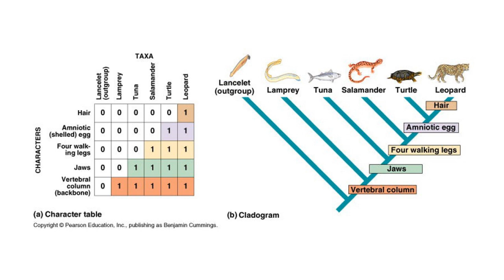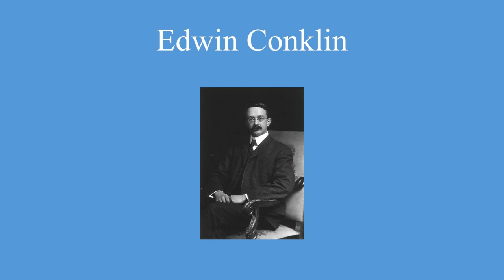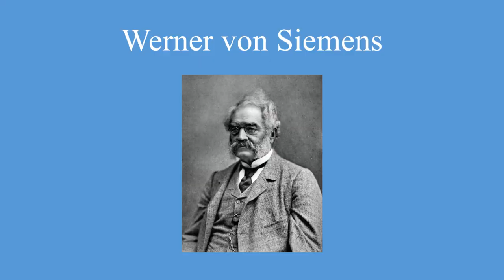Volwassenen catechismus: 4) God - Wat? Wie? Bewijs?